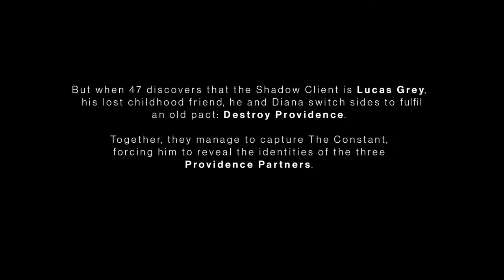Introducing Agent 46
Easily one of my favorite game series and I'm glad i finally got this game.